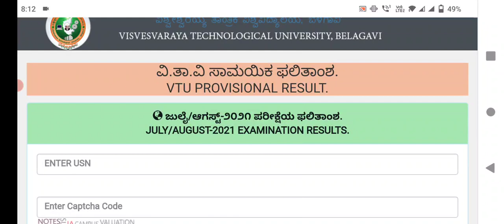VTU UPDATE:10 NOVEMBER 2021